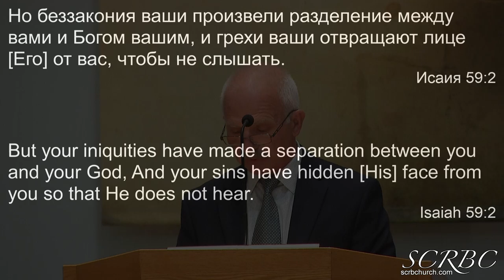05 16 2021 Бодрсвовать с молитвой В Маслов